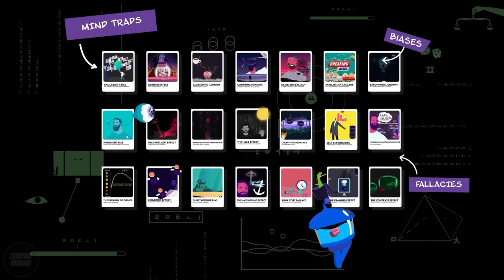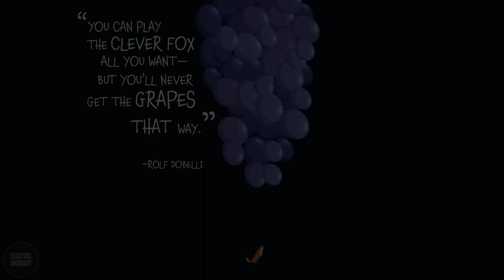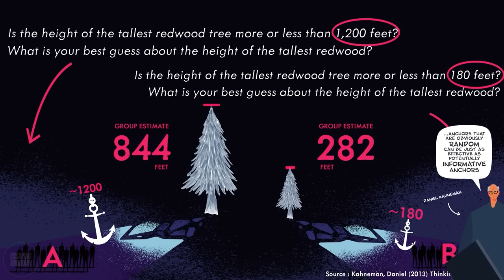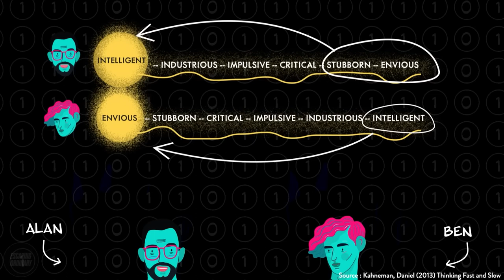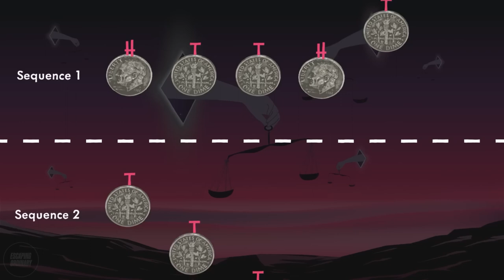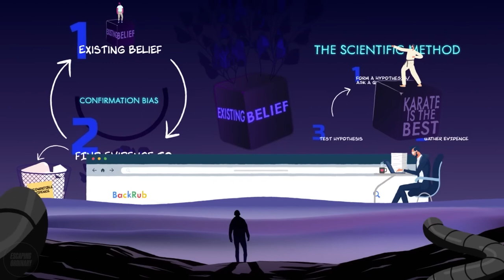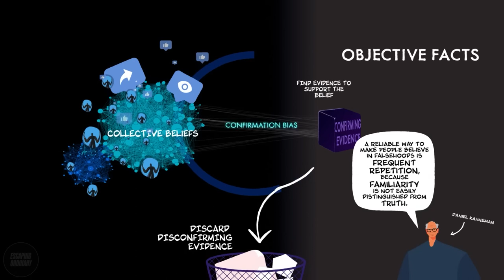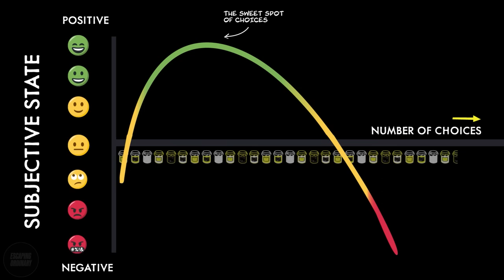21 Mind Traps The Ultimate Guide to your most common Thinking errors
You probably think you are in complete control of your decisions and thoughts. But how often are they guided by something else? Something you don’t even notice occurring deep within your mind.

This series explores 21 different cognitive mind traps, fallacies, biases and other phenomenon that exist within your brain.

★★Mind Trap Cards ★★

🟢[UPDATE] Mind Trap Decks are Back!

This video is a quick overview of some of our most common thinking errors. If you would like to go deeper into this topic I highly recommend the following books which inspired this video series :

📕Thinking, Fast and Slow by Daniel Kahneman
📕The Art of Thinking Clearly by Rolf Dobelli
📕Super Thinking by Gabriel Weinberg & Lauren McCain
📕The Skeptics Guide to the Universe by Dr. Steven Novella

If you are more into Audiobooks, here is a link to that.

🎧Grab the Thinking, Fast and Slow audiobook on an Audible trial with 2 free books

(TIMESTAMPS)

★★★ PART I ★★★

(00:00) Intro
(01:09) Mind Trap 1
(03:15) Mind Trap 2
(03:54) Mind Trap 3
(07:28) Intermission (Pre-order ends in 8 hours - Explore them all in one box)
(07:56) Mind Trap 4
(11:20) Mind Trap 5
(13:06) Mind Trap 6
(13:50) Mind Trap 7
(17:38) Mind Trap 8
(19:03) Mind Trap 9
(19:48) Mind Trap 10

★★★ PART II ★★★

Link to Part Two

 • 21 Mind Traps : The Ultimate Guide to...

Cognitive biases are mental shortcuts that our brains use to make sense of the world around us. While they can be helpful in some situations, they can also lead us to make flawed judgments and decisions.

You may go through your entire life or well into adulthood completely unaware that you are carrying around these thinking errors and mental shortcuts that influence your day-to-day thinking.

You can’t turn them off or delete them from your brain, but being one of the few people that can notice when they arise in your mind and knowing situations they are likely to act upon your decision making is one of the first steps to becoming a more thoughtful and rational thinker.

This two part series is mainly inspired by the works of Nobel Prize winning psychologist Daniel Kahneman and his amazing book “Thinking Fast and Slow”.

Here are some other videos from the channel you may be interested in watching…

📽️Atomic Habits (Detailed Summary) -

 • How to become 37.78 times better at a...

📽️Rich Dad Poor Dad | (Detailed Summary)

📽️The Laws of Human Nature (Detailed Summary) -

 • The Laws of Human Nature by Robert Gr...

📽️The 7 Habits of Highly Effective people (Detailed Summary)

 • The 7 Habits of Highly Effective Peop...

📽️The Four Agreements (Detailed Summary)

 • The Four Agreements by Don Miguel Rui...

📽️Limitless by Jim Kwik (Detailed Summary)

 • Limitless by Jim Kwik | (Detailed Sum...